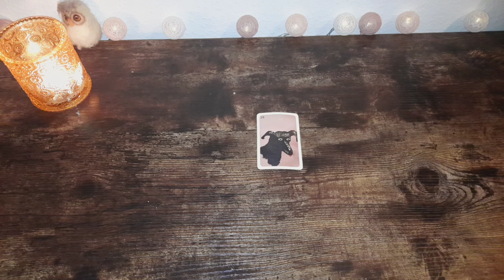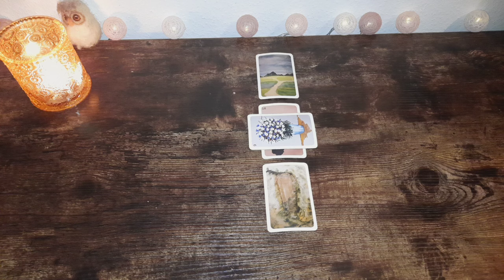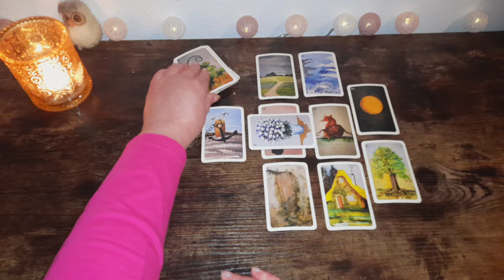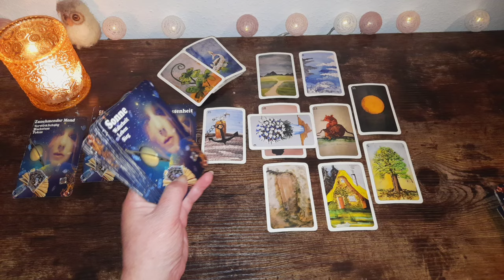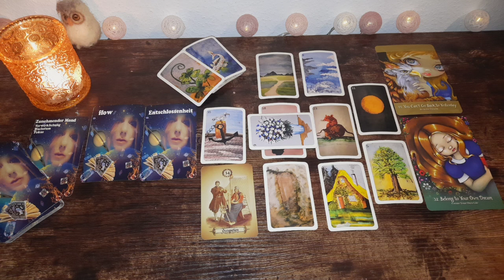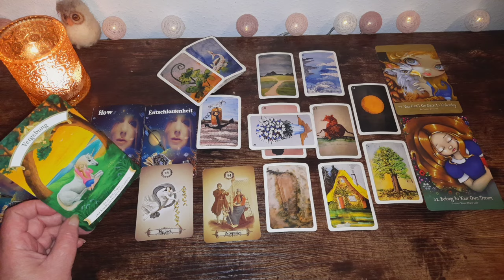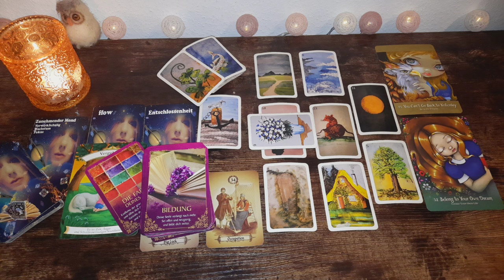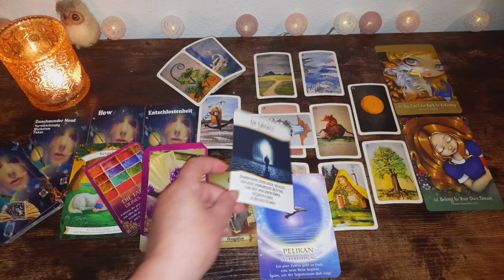Schütze ♐️: Ein neuer Zyklus beginnt, Sieg über sich selbst, Wachstum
Verwendete Karten:
Kipper Oracle Cards, ©  Alexandre Musruck mit freundlicher Genehmigung

Amazon Wishlist 💕: